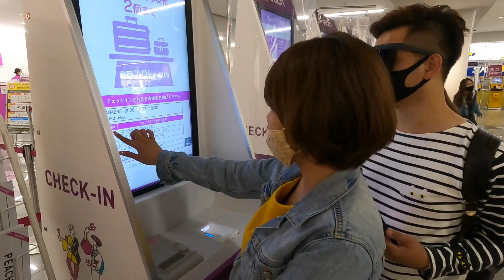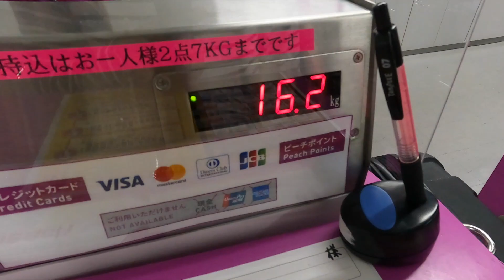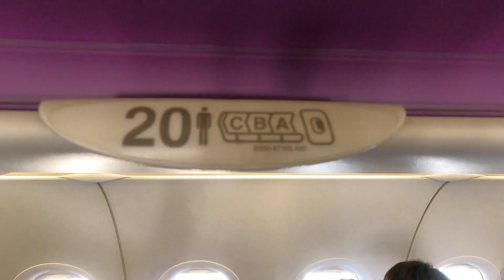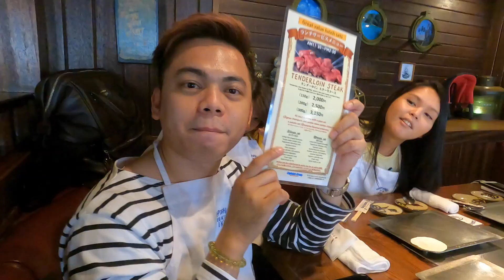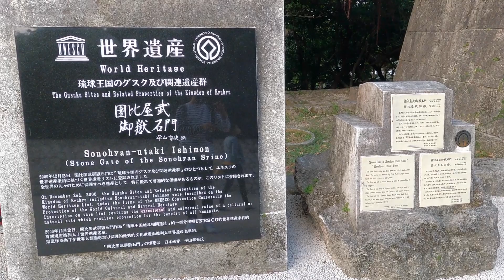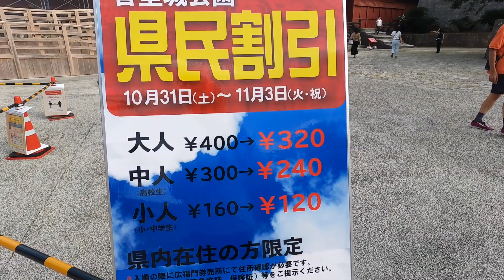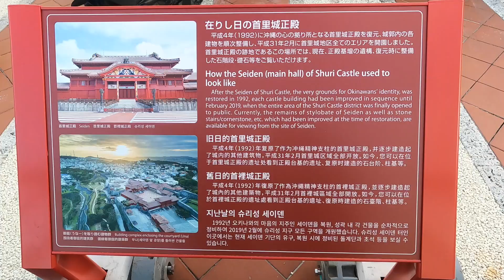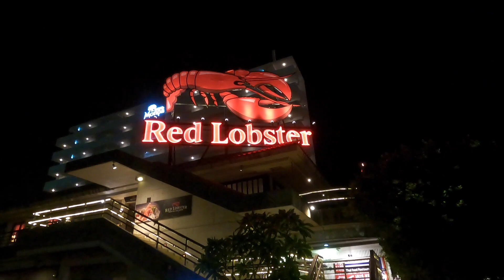OKINAWA TOUR - PART ONE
Our first day in Okinawa!

Departure from Fukuoka to Okinawa
Kokusaidori Street
Shurijo Castle
Campana Vessel Hotel in Chatan
American Village